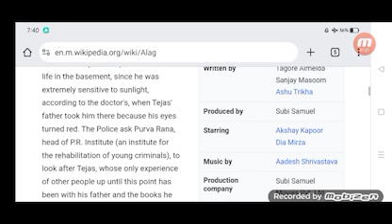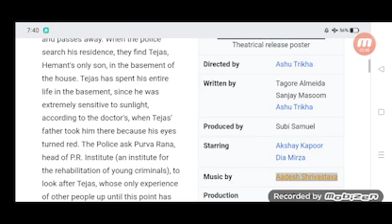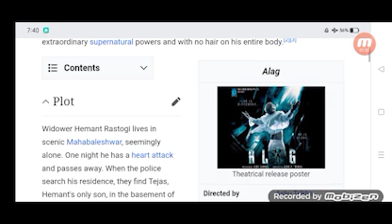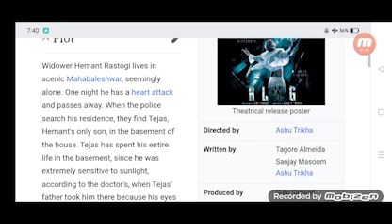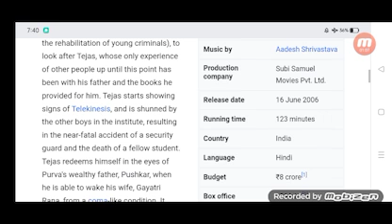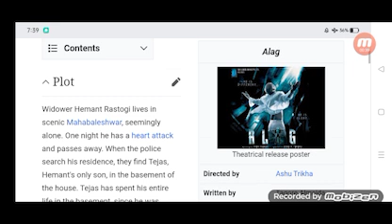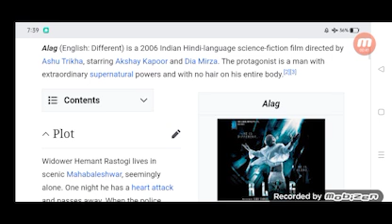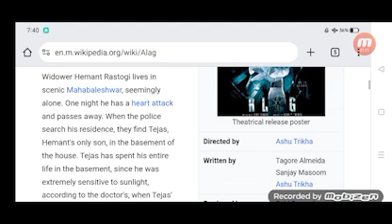Alag Full Movie Story Teller / Facts Explained / Bollywood Movie / Akshay Kapoor / Dia Mirza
In this video we will tell you Full Movie Story Alag.